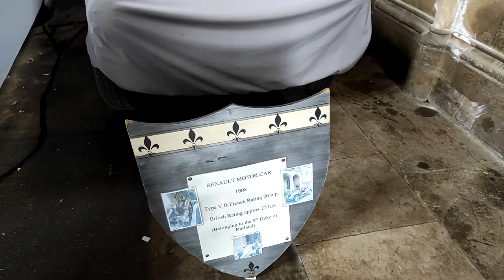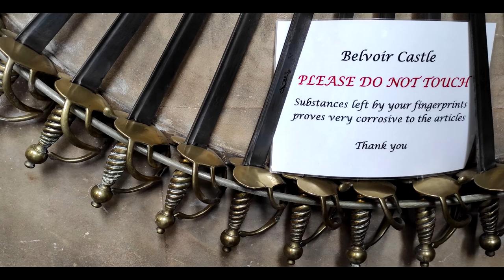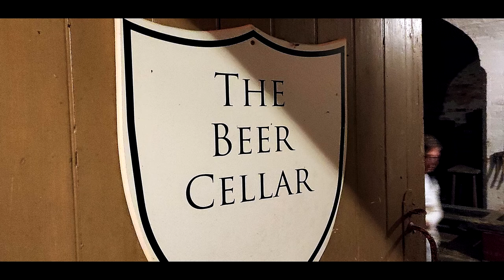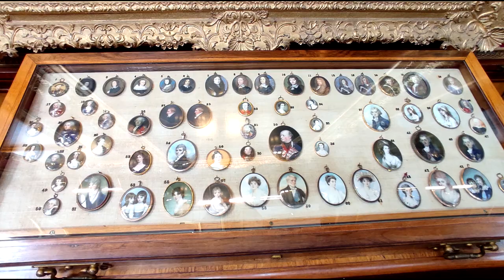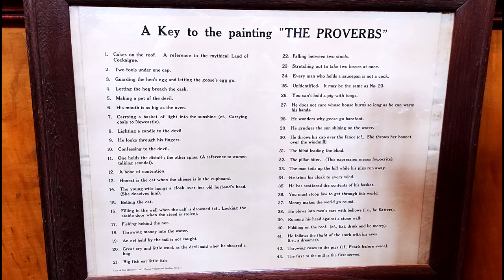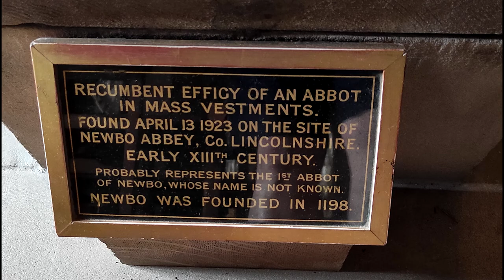Belvoir Castle. Би́вер-Касл. [Бельвуа́р-Касл] 12.07.2022. Внуки прилетели. Часть 2. Англия.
Би́вер-Касл, или Бельвуа́р-Касл (англ. Belvoir Castle от фр. bel voir — «красивый вид», местные жители произносят как beaver — «бобр») — дворец-замок в Бельвуарской долине английского графства Лестершир, который с 1508 года служит резиденцией аристократического семейства Мэннерсов. Глава этого рода с 1525 года носит титул графа Ратленда, а с 1703 года — герцога Ратленда.
Свой нынешний средневековый вид замок приобрёл в конце XVIII века, когда его реконструкцией в модном тогда неоготическом стиле занимался архитектор Джеймс Уайет. Вокруг замка раскинулся парк площадью в 120 км².
Владельцы замка сдают его для проведения свадеб, пиротехнических соревнований и съёмок теле- и кинофильмов. Например, в фильме «Код да Винчи» Бивер-Касл изображал замок Кастель-Гандольфо.

Первый замок был построен из дерева.
Свой нынешний средневековый вид замок приобрёл в конце XVIII. Проект близился к завершению, когда 26 октября 1816 года он был почти уничтожен пожаром.   Сгорели картины Тициана , Рубенса , Ван Дейка. После пожара замок перестроили к 1832году.

Анна, герцогиня Бедфорд, Посещая замок Белвуар в 1840-х годах.
Иммено тут придумала Послеобеденный чай в 5 часов. С легкими закусками и пирожеными, Чтобы скрасить ожидание ужина который в основном подавался к 8 часам  вечера.
Позже так называемое Время чая быстро стало популярно во многих семьях среднего и высшего класса.